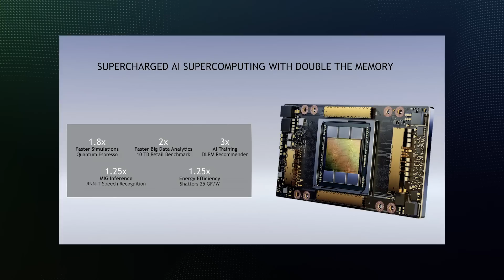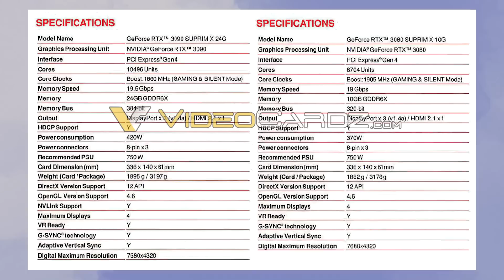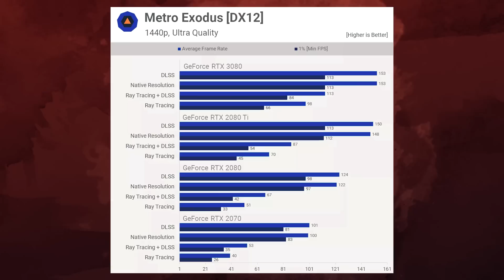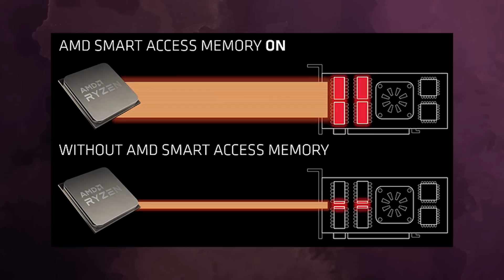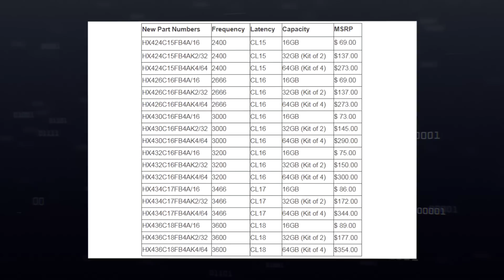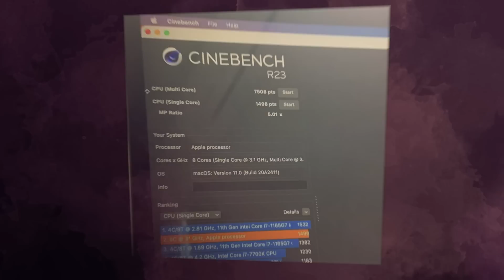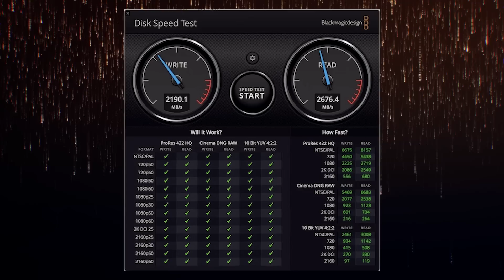RX 6000 продемонстрировали в лучах, Apple M1 в новых тестах, Xbox Series X в дефиците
Компания AMD продемонстрировала работу трассировки лучей на флагмане линейки RX 6000. Видеокарта показала себя очень даже не плохо, хоть и не до конца всё ясно. А тот самый процессор Apple M1 наконец то протестировали в новой версии популярного бенчмарка. А консоль следующего поколения Xbox Series X ждет очень большой дефицит. Об этом уже заявила сама компания.

0:00 Приветствие
0:20 Ускоритель Nvidia A100
1:11 RTX 3080 и 3090 в исполнении Suprim
1:43 Жесткие диски для любителей COD
2:01 Тесты лучей в RX 6000
2:54 Тонкости AMD Smart Access Memory
3:45 Модели RX 6000 от Asrock и PowerColor
4:53 О дефиците RX 6000
5:34 Выход серверных Zen 3
5:51 Новые планки ОЗУ от HyperX
6:06 Apple M1 в новом бенчмарке
6:57 Тест скорости MacBook на Apple M1
7:10 Photoshop уже на ARM
7:31 Дефицит Xbox Series X